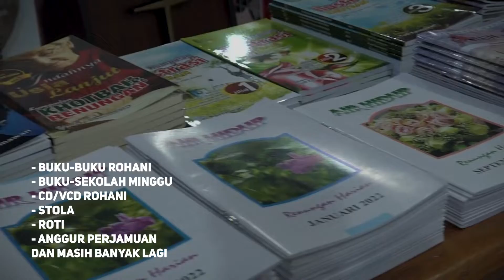IKLAN TVC - TOKO KALAM HIDUP || VERSI JAYA TV